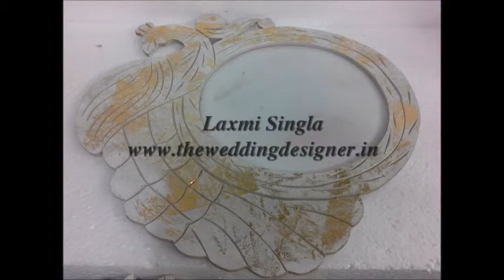Trousseau Packing Trays and Boxes - Laxmi Singla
We are designers, manufacturers and wholesale supplier (on bulk quantity only) of Indian wedding invitations and wide ranged gift items for mehndi nights, welcoming of barat guests, cash boxes, metal & wooden platters, handicraft potli pouches, shagun / cash envelopes, rangoli & bandhanwars, tea-lights, etc.
We have expertise in engagement ring trays, dry fruit and confectionery hampers, gift decorative material, festival decoration, attractive packaging of sarees, lehnga, sherwani, baby dresses, baby shower return gifts, handmade chocolates, theme based saree packing, stage venue display, etc.

​C-573, Saraswati Vihar, Outer Ring Road, Near Madhuban Chowk,​ Pitampura, Delhi-34